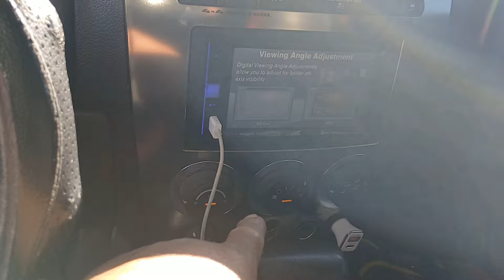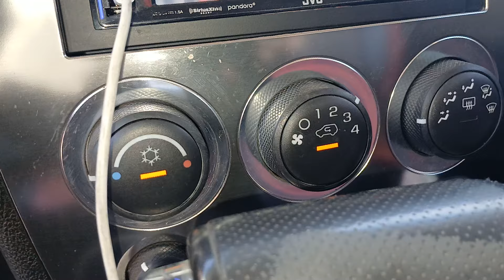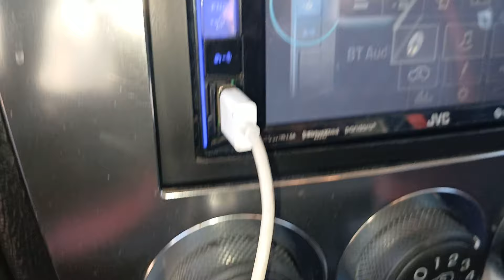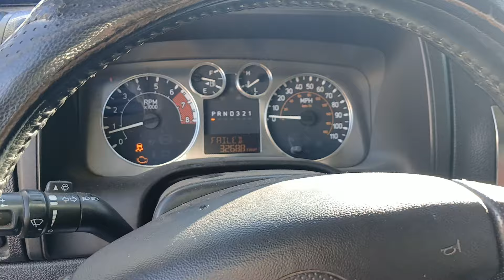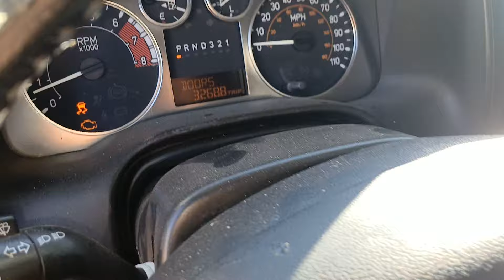Hammer 3 como abrir la conpuerta de la clifaccion